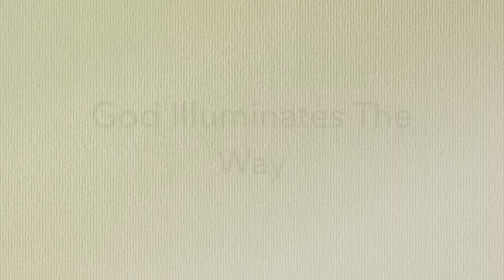AEGFournier Christian Rock & Dance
Let me take you there today
I’ll take you there
To that special place
Where God illuminates the way
Even when I was lost, so lost I could not be found,
God illuminates the way

Now right out of my head
Out onto paper
I sang it to the air
Once or twice I had my head to the ground
But I’m singin’

Even when I was lost
So lost I could not be found

I’ll take you to that special place

(Instrumental)